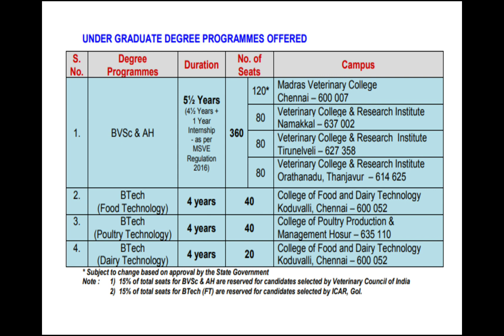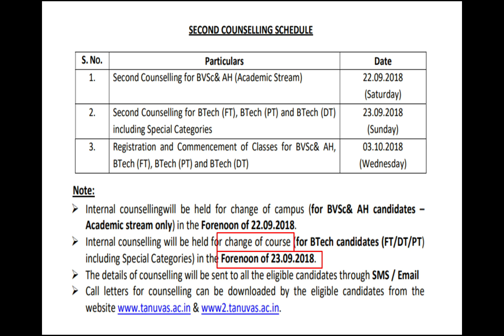TANUVAS | VETERINARY SCIENCE & B.TECH COURSE ADMISSION 2018 - 19 | 2ND PHASE COUNSELING | தமிழ்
திசை நான்கு